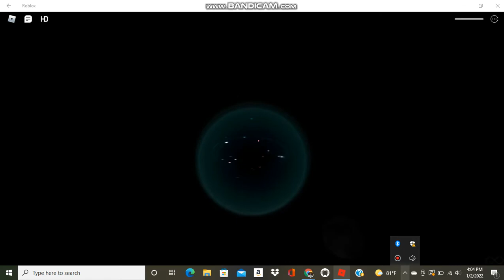Roblox The Wario Apparition Because You Are A Doggy